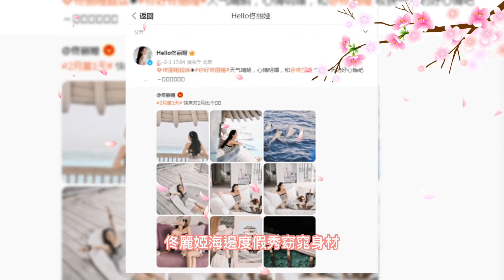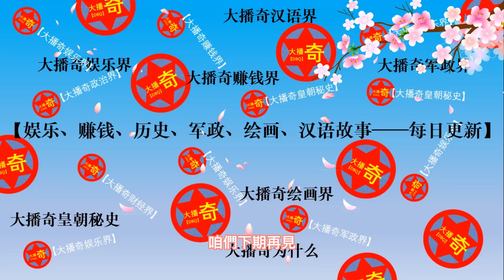佟麗婭海邊度假秀窈窕身材，清純甜美似鄰家女孩，笑容燦爛超迷人！【大播奇娛樂界】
佟麗婭海邊度假秀窈窕身材，清純甜美似鄰家女孩，笑容燦爛超迷人
近日，佟麗婭也在個人的社交平臺上分享了一組九宮格美照，並為此配文：“快來對2月比個耶”，而隨後佟麗婭工作室也轉發文宣：“天氣晴朗，心情明媚，和佟麗婭收穫一天的好心情吧”，一時間也受到了網友們的廣泛關注。
畫面中的佟麗婭身穿黑白相間的抹胸針織上衣，搭配白色的短褲，一身造型也顯得特別的清純可人。 她躺在浴缸裏，對著鏡頭擺出了剪刀手的造型，笑起來時也露出了一排潔白整齊的牙齒，甜美的模樣也讓人捨不得移開眼了。
佟麗婭一頭烏黑柔順的長髮披肩，用墨鏡當發箍，將自己的秀髮全部別到了腦門後面，露出了一張乾淨而又清秀的臉龐。 此時也可以看到她的五官依舊十分的精緻，一雙大眼睛也特別的靈動有神，依舊被不少網友視為心目中的女神了。
她的這身造型也秀出了她那深邃的鎖骨和修長的天鹅頸，若隱若現的事業線也顯得更加的撩人，一雙白皙纖細的大長腿更是讓人心動。
佟麗婭曬出的照片也特別的真實，並不像有些女星，分享出來的美照都是白到發光，甚至可以說是“慘白”，有點蠟黃的膚色也更加的接地氣，雖然已經快要40周歲了，但是皮膚也依舊特別的緊致，毫無歲月留下的痕迹，還是少女感滿滿的。
不管是她的背影還是側顏，也都美到讓人無可挑剔，高挺的鼻樑和迷人的直角肩，還有她那纖細的腰杆，也都堪稱是娛樂圈中的佼佼者了。
看到如今的佟麗婭也依舊甜美得如同鄰家女孩，也期待著未來的她，在繼續給我們帶來精彩作品的同時，也能早日傳來更多的好消息，相信到時候也會贏得大家廣泛祝福的！
佟丽娅海边度假秀窈窕身材，清纯甜美似邻家女孩，笑容灿烂超迷人
近日，佟丽娅也在个人的社交平台上分享了一组九宫格美照，并为此配文：“快来对2月比个耶”，而随后佟丽娅工作室也转发宣传：“天气晴朗，心情明媚，和佟丽娅 收获一天的好心情吧”，一时间也受到了网友们的广泛关注。
画面中的佟丽娅身穿黑白相间的抹胸针织上衣，搭配白色的短裤，一身造型也显得特别的清纯可人。她躺在浴缸里，对着镜头摆出了剪刀手的造型，笑起来时也露出了一排洁白整齐的牙齿，甜美的模样也让人舍不得移开眼了。
佟丽娅一头乌黑柔顺的长发披肩，用墨镜当发箍，将自己的秀发全部别到了脑门后面，露出了一张干净而又清秀的脸庞。此时也可以看到她的五官依旧十分的精致，一双大眼睛也特别的灵动有神，依旧被不少网友视为心目中的女神了。
她的这身造型也秀出了她那深邃的锁骨和修长的天鹅颈，若隐若现的事业线也显得更加的撩人，一双白皙纤细的大长腿更是让人心动。
佟丽娅晒出的照片也特别的真实，并不像有些女星，分享出来的美照都是白到发光，甚至可以说是“惨白”，有点蜡黄的肤色也更加的接地气，虽然已经快要40周岁了，但是皮肤也依旧特别的紧致，毫无岁月留下的痕迹，还是少女感满满的。
不管是她的背影还是侧颜，也都美到让人无可挑剔，高挺的鼻梁和迷人的直角肩，还有她那纤细的腰杆，也都堪称是娱乐圈中的佼佼者了。
看到如今的佟丽娅也依旧甜美得如同邻家女孩，也期待着未来的她，在继续给我们带来精彩作品的同时，也能早日传来更多的好消息，相信到时候也会赢得大家广泛祝福的！
佟丽娅,
佟丽娅电视剧,
佟丽娅 宣传部副部长,
佟丽娅再次结婚,
佟丽娅 习近平,
佟丽娅事件,
佟丽娅再婚,
佟丽娅被陈思诚送给,
佟丽娅電視劇,
佟丽娅言承旭,
佟丽娅主演电视剧,
佟丽娅 电视剧,
佟丽娅 王牌对王牌,
佟丽娅 言承旭 恋恋不忘,
佟丽娅 明天我们好好过,
佟丽娅 佟大为,
佟丽娅 蓝海行动,
佟丽娅 再婚,
佟丽娅 趙飛燕,
佟丽娅 綜藝,
佟丽娅 王耀慶,
佟麗婭,
佟丽娅 電影,
【english sub】刀客家族的女人 ep01(佟丽娅/毛晓彤/何赛飞/高露/杨烁),
佟丽娅 言承旭 电视剧,
言承旭 佟丽娅 结婚,
五岳散人 佟丽娅,
言承旭 佟丽娅,
full【戀戀不忘ep01】不婚霸總從天而降六歲兒子 灰姑娘抱腿求救霸總心亂不已
full【恋恋不忘ep01】不婚霸总从天而降六岁儿子 灰姑娘抱腿求救霸总心乱不已
佟丽娅 夫人,
佟丽娅 母仪天下,
佟丽娅 平凡的世界,
习近平 佟丽娅 平凡的世界,
央视台长 佟丽娅,
母仪天下 佟丽娅,
春晚 佟丽娅,
佟丽娅 习近平 平凡的世界,
佟丽娅 医生,
金晨 佟丽娅,
唐山大地震 佟丽娅,
向往的生活 佟丽娅,
雷佳音 佟丽娅 罗晋 王诗槐 郭凯敏,
黄轩 佟丽娅,
婚礼现场大混乱 新娘伴娘同时生产#佟丽娅
快乐大本营 佟丽娅,
佟丽娅 鼓上舞,
佟丽娅 古装,
佟丽娅 舞蹈生,
佟丽娅 慎海雄,
舞蹈生 佟丽娅,
慎海雄 佟丽娅,
佟丽娅 王牌,
佟丽娅 王耀庆,
王牌对王牌 佟丽娅,
王牌 佟丽娅,
《产科医生》第16集 (佟丽娅 王耀庆 徐百卉 巩峥),
佟丽娅 北京爱情故事,
北京爱情故事 佟丽娅,
佟丽娅 老公,
佟丽娅 主演的电视剧,
佟丽娅 采访,
佟丽娅 新疆舞,
佟丽娅 唱歌,
佟丽娅 主持,
空巷子 佟丽娅,
芒种 佟丽娅,
新疆舞 佟丽娅,
佟丽娅 岳云鹏,
佟丽娅 中宣部,
佟丽娅 中央台,
佟丽娅 机长,
董璇 佟丽娅,
中央电视台 台长 佟丽娅,
岳云鹏 佟丽娅,
佟丽娅 歌,
海雄 佟丽娅,
佟丽娅 weibo,
佟丽娅 嫦娥,
佟丽娅 2022